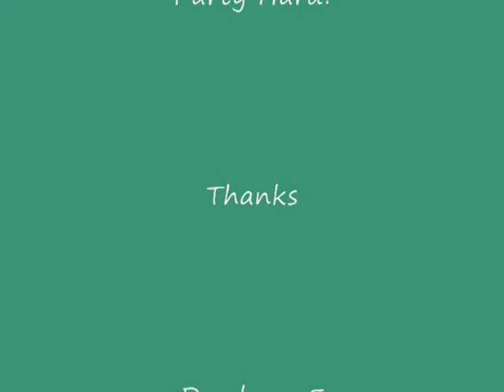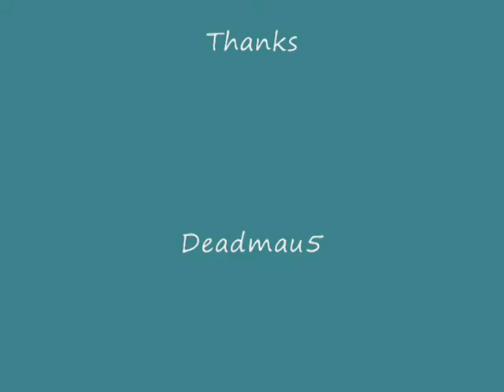Deadmau5 Aural Psynapse - Major Laser Original Don - Terror Danjah mix by S8F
Short mix by me SILVER8FISH